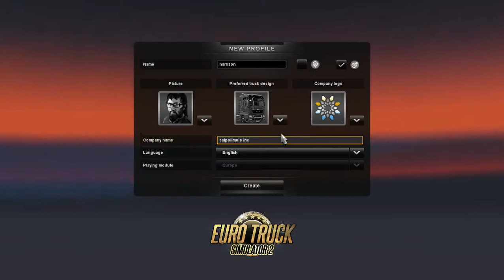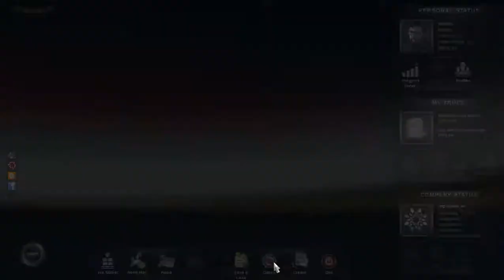Mole Tries Euro Truck Sim Pt1 - Damn Manual Gears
Hope you enjoyed my awesome video!!

Thats all for now stay subsrcibed for more. Ta Ta for now!!!